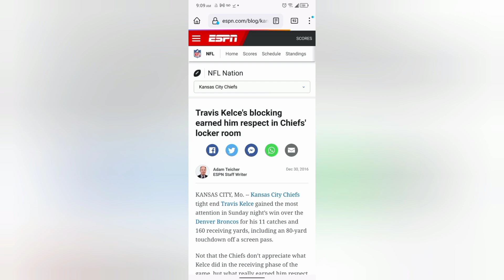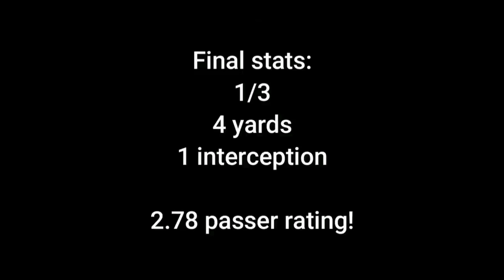Travis Kelce blocking highlights.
In this video. Your host Mr KC from the 813 brings you Kansas City Chiefs Travis Kelce blocking highlights. We finally settled the score if Kelce can block like George Kittle or Tony Gonzalez.